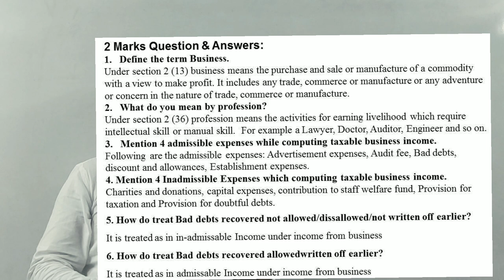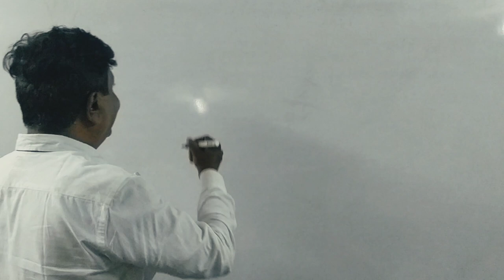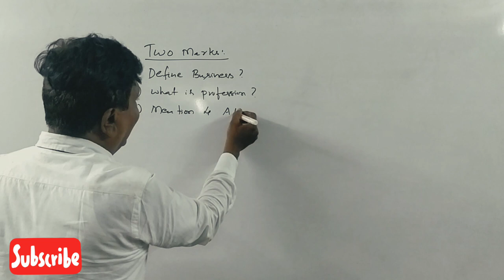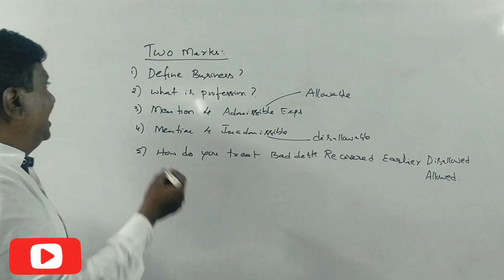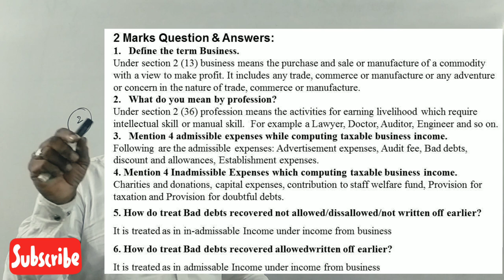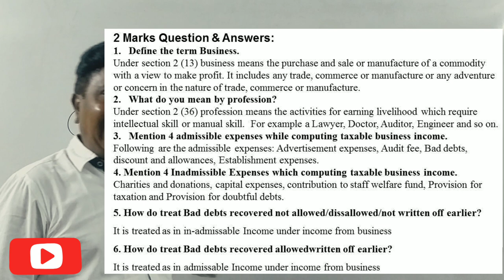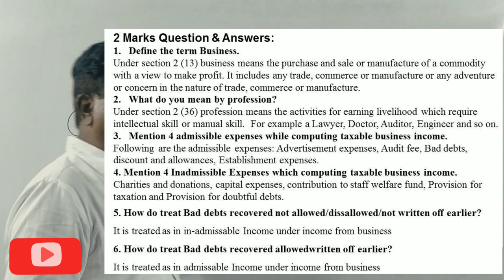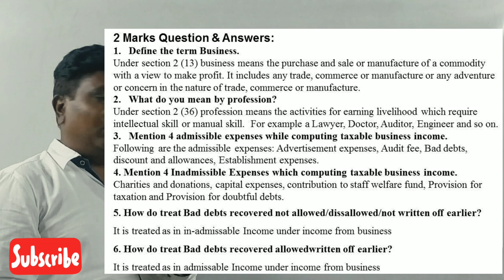Income from Business in Kannada (Revision Class 1) 2 Marks Questions and Answers (By Srinath Sir)